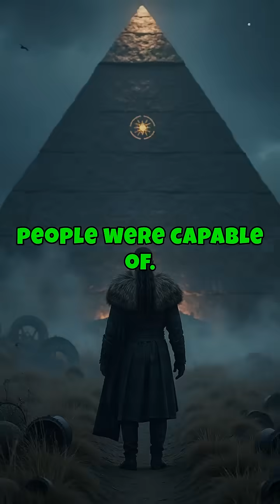The 2,000-Year-Old Computer That Still Works ⚙️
The Antikythera Mechanism is a 2,000-year-old Greek analog computer discovered underwater. Made of intricate gears, it predicted eclipses, tracked planetary movements, and shocked scientists with its complexity. It may be the world's first computer—long before modern tech.

Antikythera mechanism, ancient Greek computer, world’s first computer, lost ancient technology, Greek invention Antikythera, gear-based calculator, ancient astronomy device, underwater discoveries, Antikythera explained